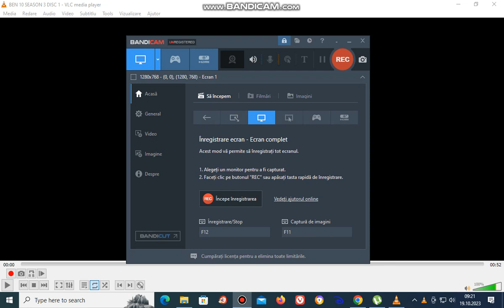Ben 10 The Complete 3st Season 2008 DVD Menu Walkthrough Disc 1